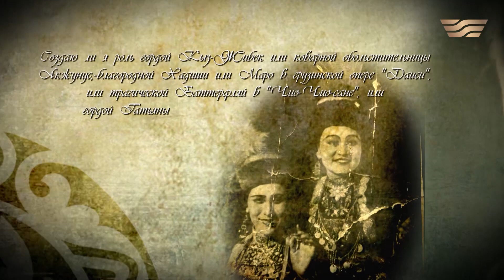«Я пою о человеке» - о взлетах и падениях в жизни Куляш Байсеитовой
С одной стороны, Куляш добилась всенародного признания, но, к сожалению, трагедии не оставляли ее в личной жизни.